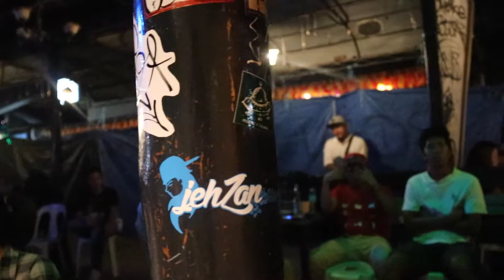Go With The Flow 2 @ Zero82 (Jehzan2Davao Tour)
Go With The Flow 2 @ Zero82 Lokal Restobar
Live on tour in Davao City, Philippines.

Shot by: Gie Remolacio of 3RDEYEFILMZ
Edited by: Jesand Amodo (aka JehzanExclusive)